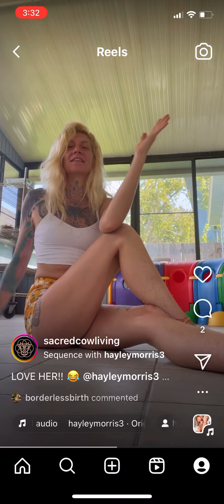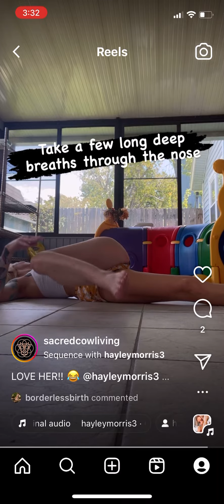I have no clue how to save my posted Instagram vids 🤦‍♀️ Just do the twists or get septic shock💩☠️